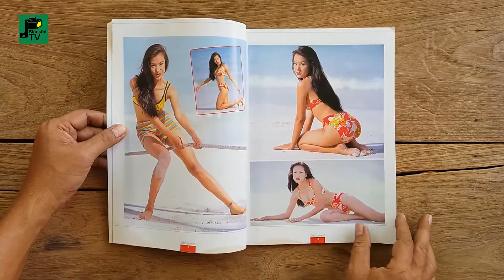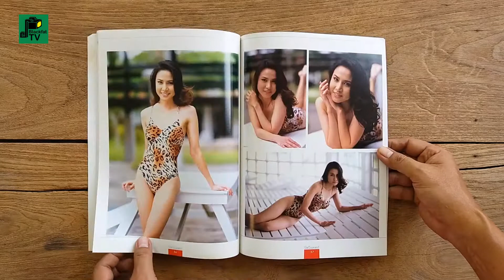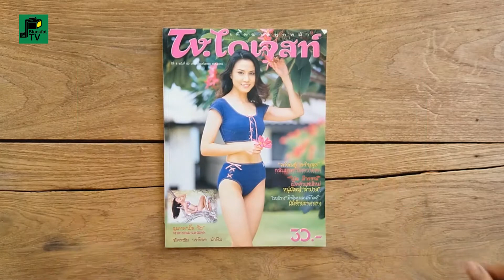"TV.ไดเจสท์" | ศจีพันธุ์ เจริญสุข (ไข่มุก) | ฉบับที่ 50 กันยายน 2540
"TV.ไดเจสท์" เด็ดขาดทุกหน้า
ฉบับ...ศจีพันธุ์ เจริญสุข (ไข่มุก)
ปีที่ 4 ฉบับที่ 50 กันยายน 2540

นิตยสารวงการทีวี ช่วงปี พ.ศ. 2540
เกี่ยวกับวงการบันเทิงไทยและต่างประเทศ

เจ้าของ : บริษัท สยามสปอร์ต ซินดิเคท จำกัด (มหาชน)
ที่ปรึกษา : ระวิ โหลทอง, วิทูร นิรันตราย, สุวัฒน์ วรดิลก, ไพบูลย์ ดำรงชัยธรรม,
กิตติภัทร รุ่งธนะเกียรติ, รุจิรัศมี วิไลพันธ์
บรรณาธิการผู้พิมพ์ผู้โฆษณา : ฉัตรชัย วรดิลก
นักเขียนประจำ : สุวัฒน์ วรดิลก, อุดร ฐาปโณสถ, แสงชัย สุนทรวัฒน์,
จิระนันท์ พิตรปรีชา, ธีรภาพ โลหิตกุล
รักษาการหัวหน้ากองบรรณาธิการ : ฉัตรชัย วรดิลก
กองบรรณาธิการ : วันชัย อุทัยเฉลิม, ดาวรุ่ง ทัศนา, กรุณา เจริญสุข, วรรณี หวนสุริยา,
ทรรศนีย์ สุวรรณโพธิ์, สุวิมล สุวงทา, ดรุณี ทองใบ, ดารินทร์ กันทะอู, วันเพ็ญ สุธีระเดช
บรรณาธิการฝ่ายภาพ : พร นวีย์
ฝ่ายภาพ : อุไรวรรณ ชูสุวรรณ์
ฝ่ายศิลป์ : อารยัน รื่นพิทักษ์, สุทธิชัย โสมนัส, สุจิตตรา ซิ้มเจริญ
ฝ่ายโฆษณา : ศิริพร เวชยา, กฤษณนันท์ วงษ์สุวรรณ
เพลท-แยกสี : บริษัท สยามสปอร์ต ซินดิเคท จำกัด (มหาชน)
พิมพ์ : บริษัท กิเลนการพิมพ์ จำกัด
จัดจำหน่าย : บริษัท แมกกาซีน เซ็นเตอร์ จำกัด
ที่ปรึกษากฏหมาย : สำนักงานสรธรรม ทนายความ
ราคา : 30 บาท